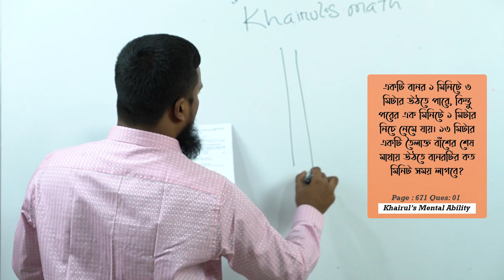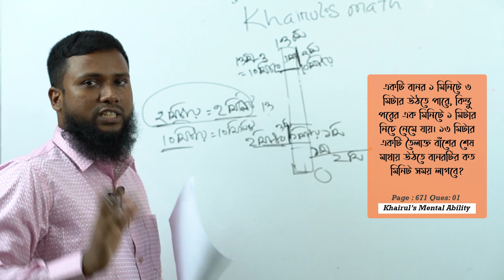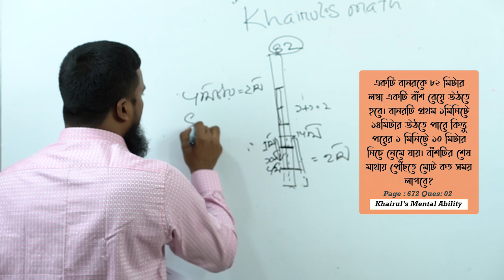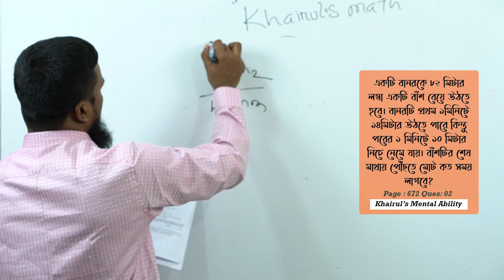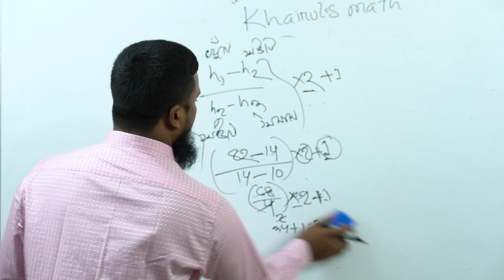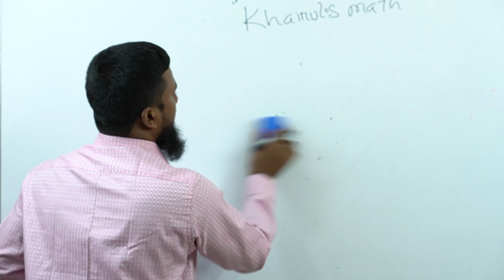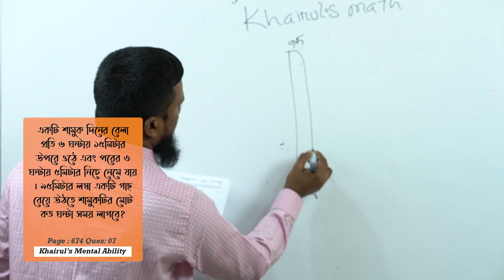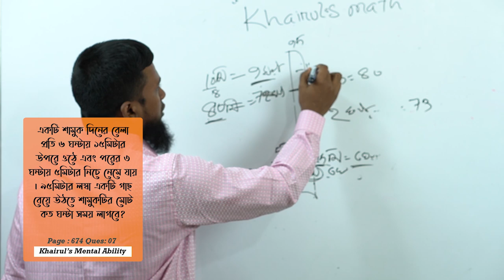(Monkeys and snails related math) বানর ও শামুকের অংক মুখে মুখে সমাধান করার সহজ টেকনিক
একটি বানর তৈলাক্ত বাঁশ বেয়ে উঠা এবং নামার  প্রশ্নগুলো এখানে খুব সহজে সমাধান করার বাস্তবসম্মত টেকনিক দেখানো হয়েছে।

বানর ও শামুকের অংকের ভিডিও, ইউটিউব ভিডিও, ইউটিউব ভিডিও ম্যাথ,খায়রুল স্যারের বানর ও শামুকের অংক, খায়রুল স্যারের বানরের অংক, খায়রুল স্যারের শামুকের অংকের ভিডিও, একটি বানর ১ মিনিটে, একটি বানর ২ মিনিটে, একটি বানর ৩ মিনিটে, একটি বানর ৪ মিনিটে, একটি বানর ৫ মিনিটে,
==Chapter=